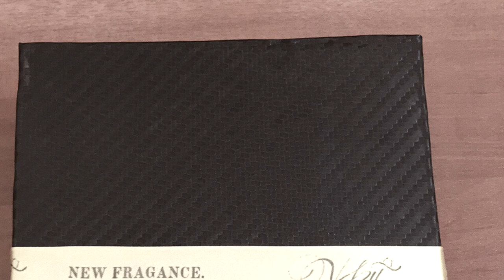El compa samayoa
Veck’n jhounnior “El 24”